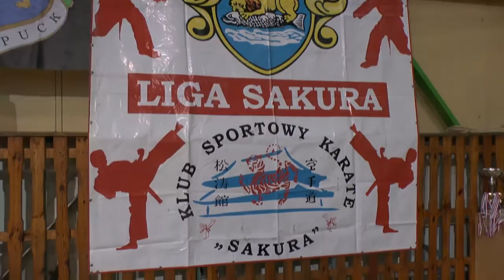Liga Sakura PUCK 2015